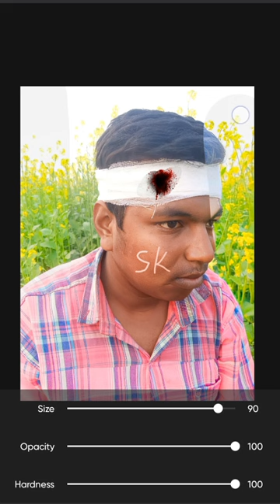photo Editing ❤️picsart photo editing tiktok photography loy💔